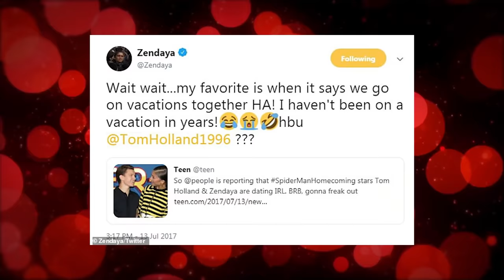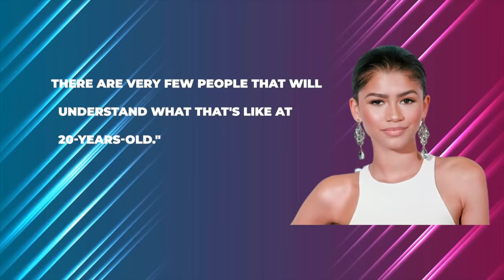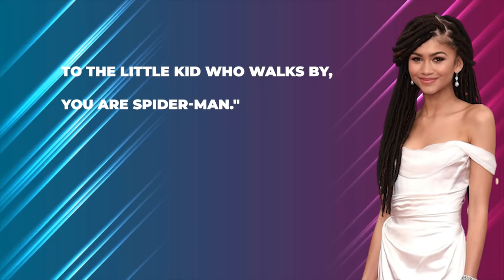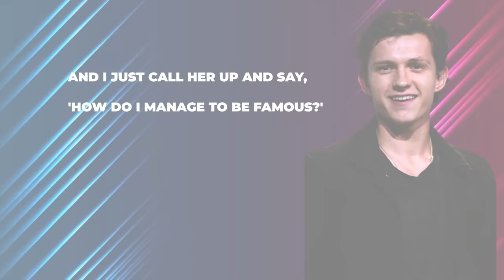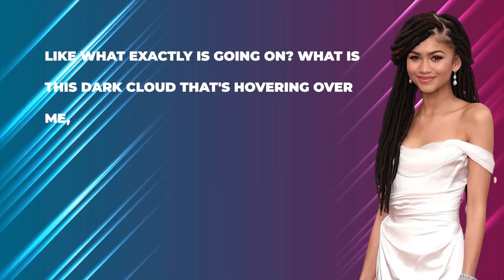Tom Holland Reveals How He Finally Got Zendaya To Be His Girlfriend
Just a little while ago, it was just a rumor, but seeing pictures of Tom and Zendaya together was enough to suspect a relationship. Well! It has been confirmed that there is a relationship going on between our superhero and beautiful actress. You know, it's not every time you get to see this kind of love affair.